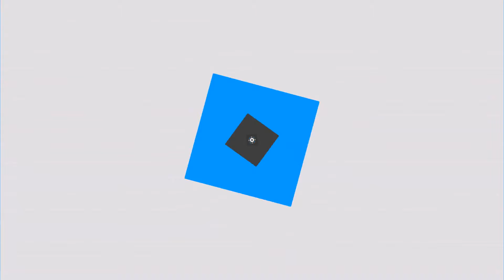Настоящая любовь животного к человеку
Огромная подборка телефонов на любой вкус,цвет,цену и комплектацию:
Самые бюджетные смартфоны с отличной комплектацией, с 4G и 3 гб ОЗУ
- Xiaomi Redmi 4 Pro Prime